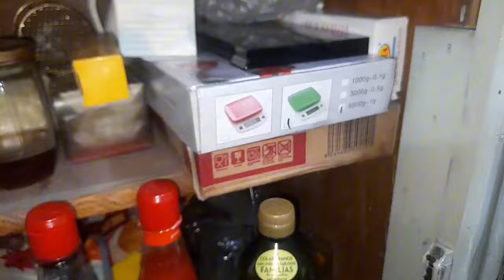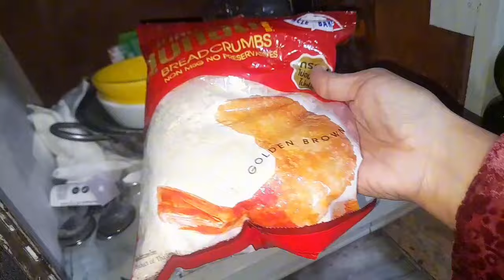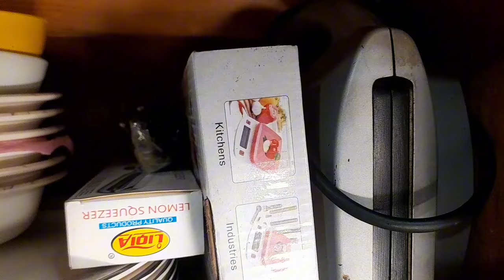Kitchen Deep Cleaning| Vlog Kitchen| Cabinet Setting |Sara Kitchen |Set Kr Diya |@Deeba Wasif Vlogs